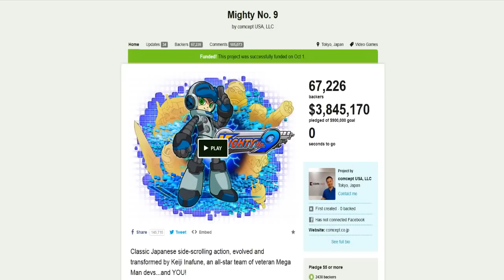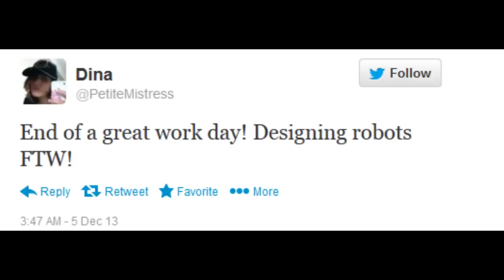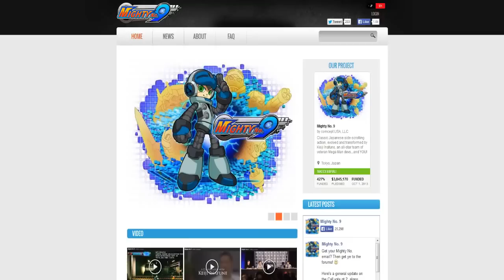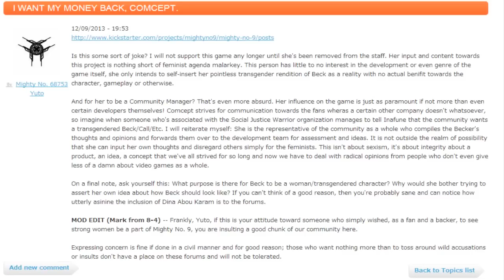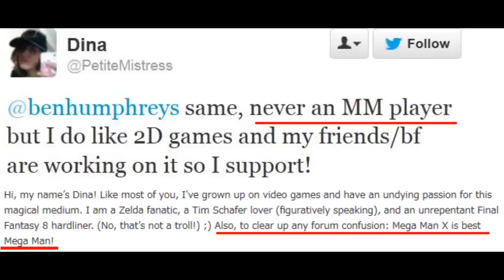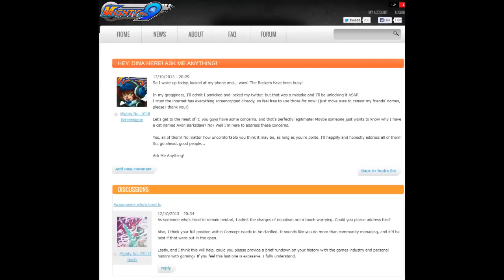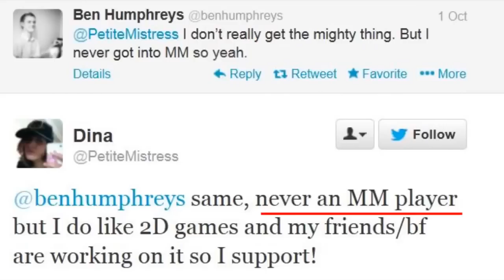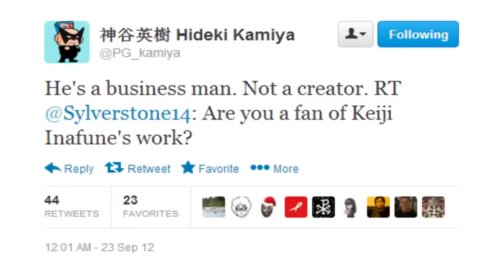Internet Aristocrat - Mighty No 9 [Mirror]